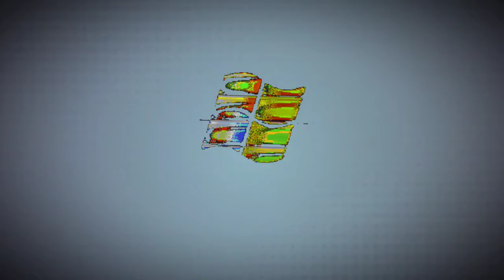Season of the Glitch EP : 3 It's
Its Summerween and that means... well nothing honestly same show different season baby! The core crew from a (cough cough) Podcast that wont be named That1GoosebumpsPodcast original cast is back and unorganized as ever! No scheduled weekly uploads No themes No episodes list. Sorry Not sorry.

Episode Three of SeasonoftheGlitch

The Bois